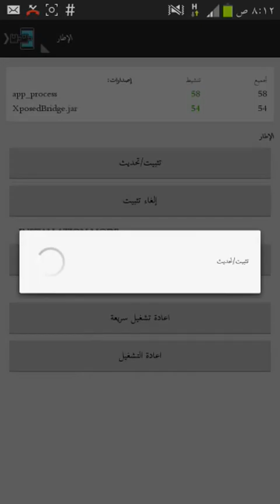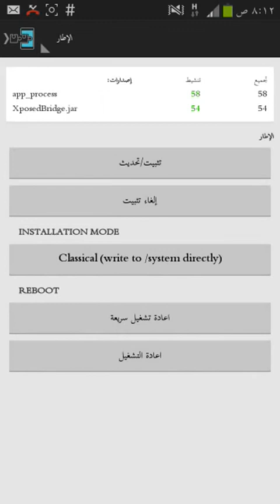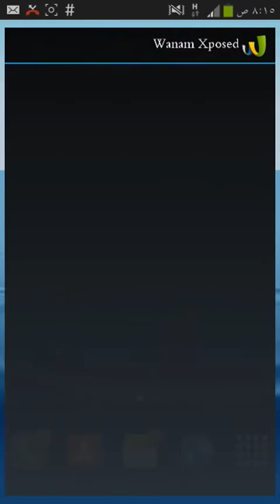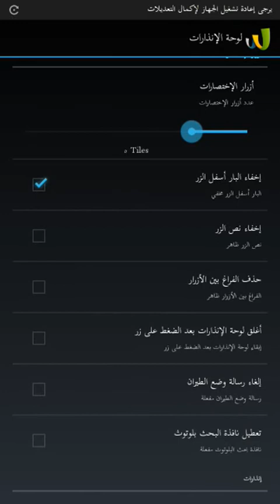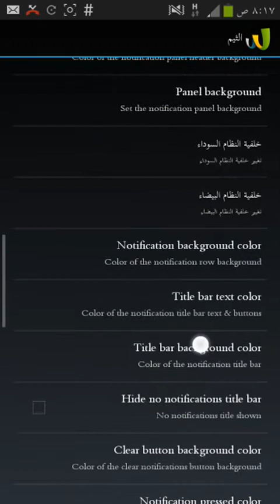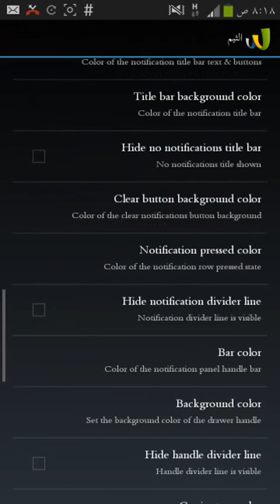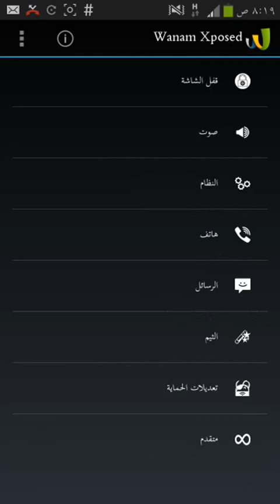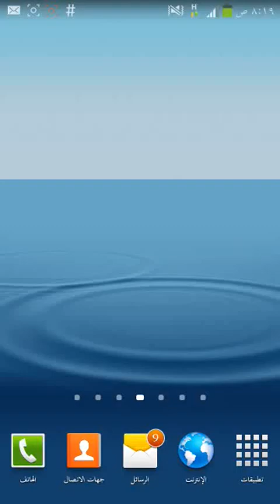طريقة تحويل شريط الأشعار الخاص بهاتفك إلى شريط Galaxy S5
ولاً يجب ان يتوفر في جهازك روت .ثانياً برنامج الاكسبوسيد .

ثالثاً برنامج WANAM XPOSED .

ثالثاً برنامج XQuickSetting .

 الاكواد :
اللون الاخضر السماوي : ff008892
 اللون الازرق الغامق : ff001d27